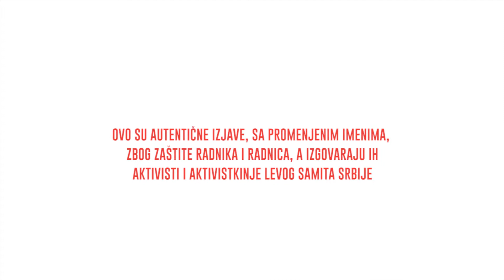Ko krade rad - Produktivnost